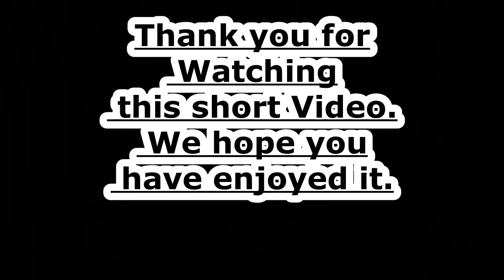A visit to St Magnus Cathedral, Kirkwall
It's the 24th june 2020 a sunny evening on the wonderful Orkney. What more of an excuse do you need to take the trike and explore. Today John has ridden to St Magnus Cathedral and is basking in the evening sun outside the West end of the Cathedral. The Cathedral was constructed by the Vikings and is a direct link with Orkneys Viking Past.